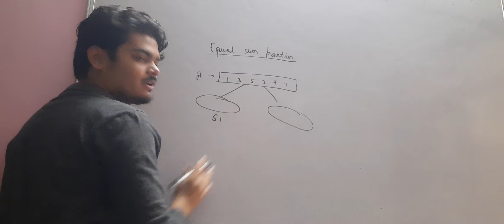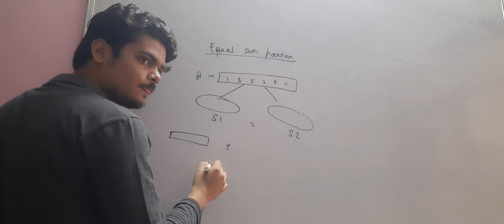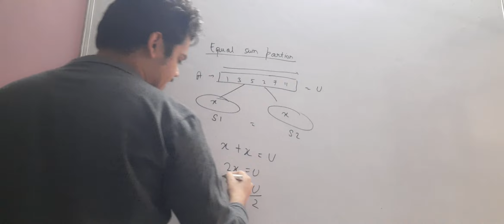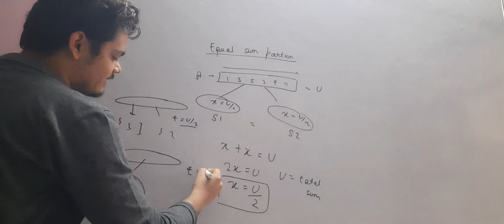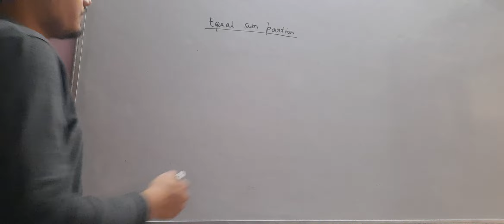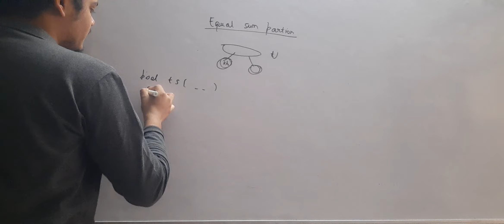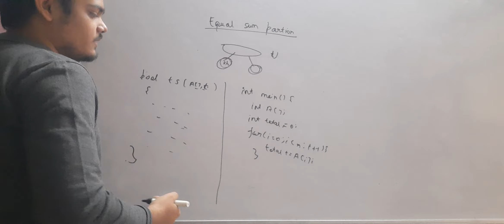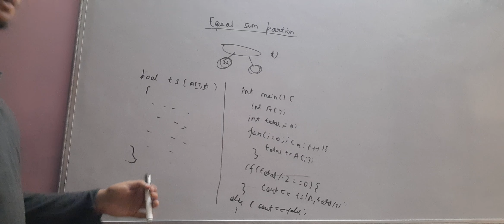Tech Placement course | #10 Dynamic Programming | 2022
DBMS
OS
System design
Computer networks